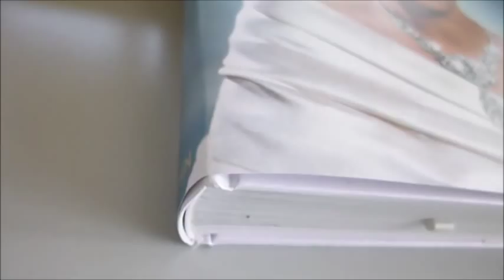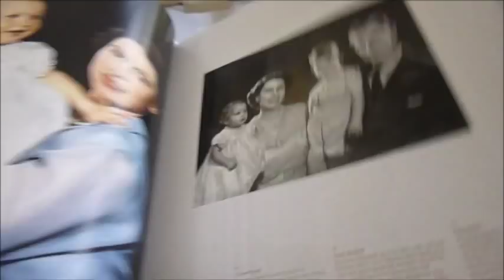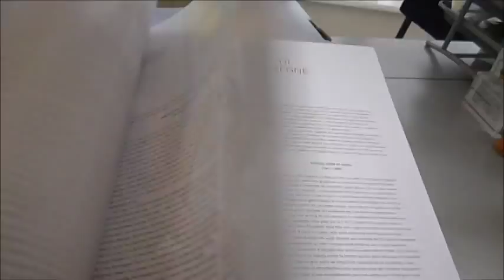HER MAJESTY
Her Majesty the Queen, Royal Edition by Vivienne Westwood is limited to 500 copies with special cover and clamshell case designed by British fashion legend Vivienne Westwood. Comes with the numbered and signed gelatin silver print 'Royal Greeting' by photographer Harry Benson. Each copy is numbered in an edition of 1000 copies plus 100 artist's proof. Each features a hand-drawn Order of the Garter before the title page. A stupendous brand new Taschen publication has just been published. In honour of the Queen's Diamond Jubilee 2013, 60 years on the throne, Bibliophile celebrates the extraordinary private and public life of Her Majesty. Born in 1926, married in 1947, crowned as Queen in 1953, for over six decades she has steadfastly and loyally carried out her duty on behalf of her country, never speaking out of turn or putting a foot wrong. The book tells her remarkable royal story through hundreds of stunning photographs, many previously unseen and sourced from multiple archives in the United Kingdom, including the Royal Collection, Continental Europe, and the United States. These images have it all - history, politics, glamour, fashion, culture, travel, and, of course, hats. As the Queen, she has endlessly travelled the globe, been introduced to every leading icon of the 20th century, including the Beatles, Marilyn Monroe and JFK, attended thousands of receptions and state functions; while concurrently being a mother to four children and under the constant glare of public scrutiny. These photographs cover the early years, coming of age during World War II, becoming a wife, Queen and mother, the Royal Tours, the palaces, the crowds, the weddings, the Royal Family, the Silver Jubilee in 1977 and the later years. God save her indeed! Photographers include Cecil Beaton, Studio Lisa, Dorothy Wilding, Karsh, Lord Snowdon, Patrick Lichfield, as well as more contemporary work from the likes of Wolfgang Tillmans, Rankin, Annie Leibovitz, and many others. 'Royal Greeting', 1966 by Harry Benson, Gelatin silver print 37.5 x 28.5 cm / 14.8 x 11.2 in. (image), 45.7 x 33.5 cm / 18 x 13.2 in. (sheet), please note frame not included. Hardcover in clamshell box with print in portfolio, 11.4 x 15.6 in., 366 pages, text in English, French and German.